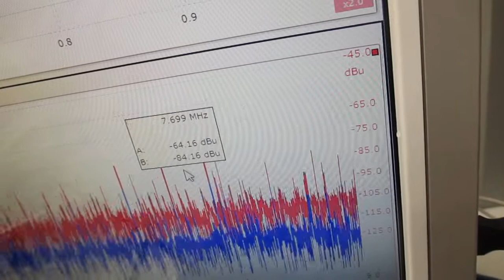超音波プローブによる「新しい超音波シャワー技術」 Ultrasonic-labo